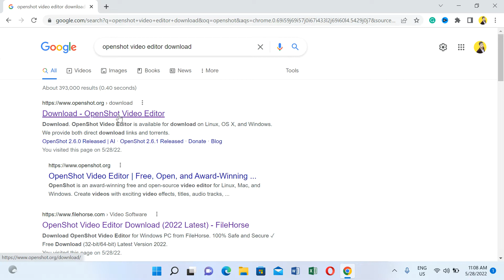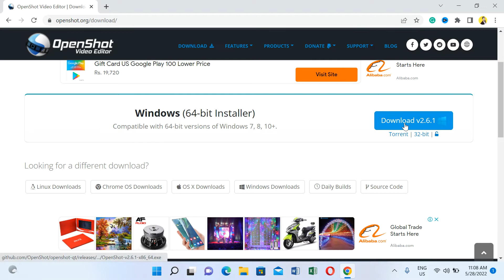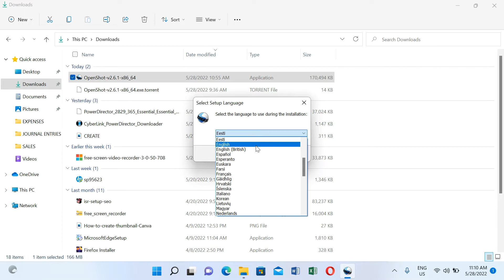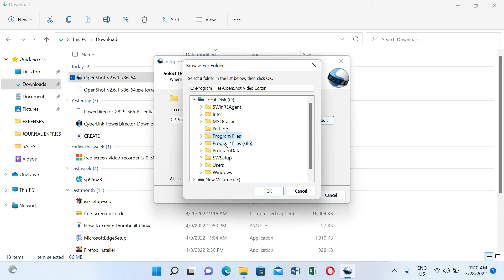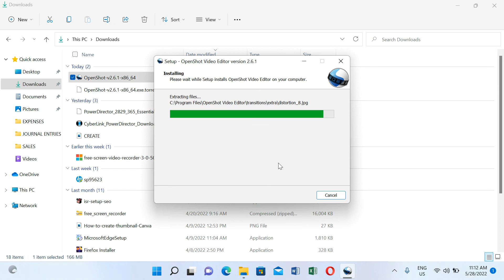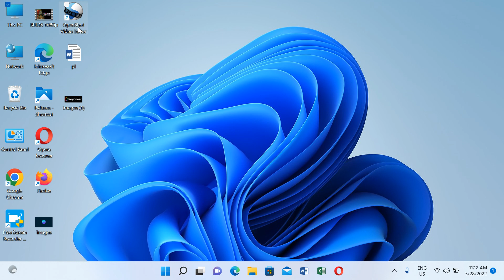How To Download And Install OpenShot Video Editor On Windows 10/8/7 100% Free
Hello dosto welcome to my channel is video ma hum ne seekha hai kesy hum openshot video editor ko download kar sakty hai or kesy hum openshot video editor ko install kar sakty hai guys ager apko meri video pasan ai hai to like kary ager abhi taak mera channel subscribe nahi kia to mera channel subscribe kar k all pa click kary taa k her ane wali video ap taak phnchti rahy.